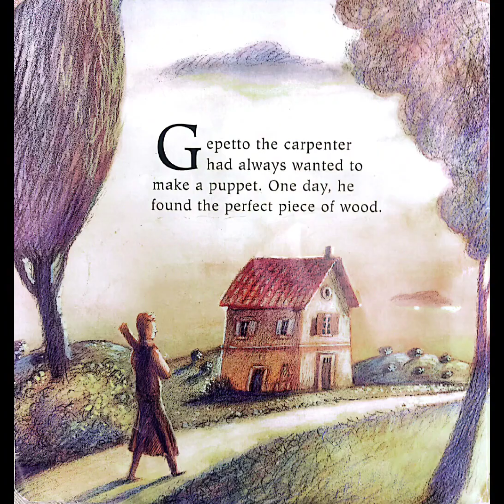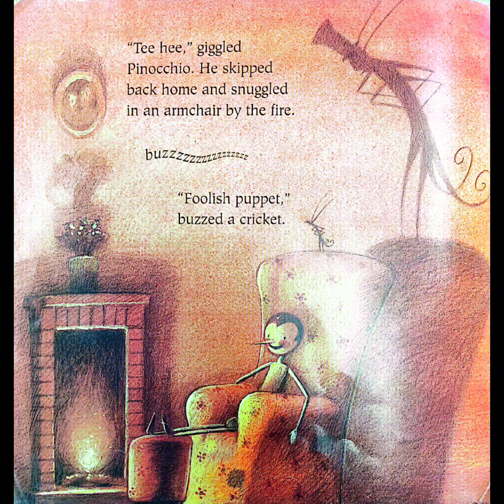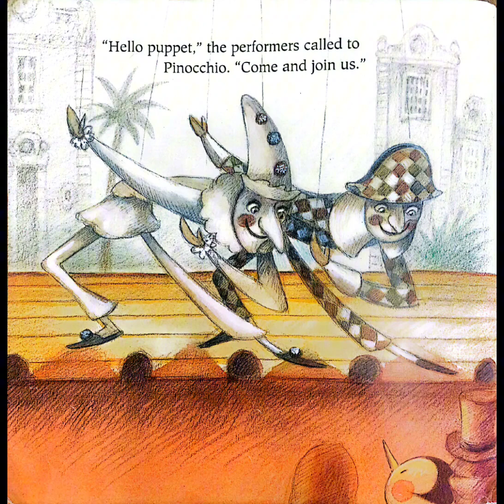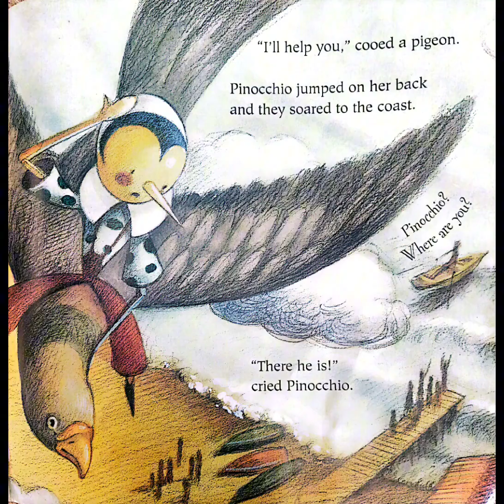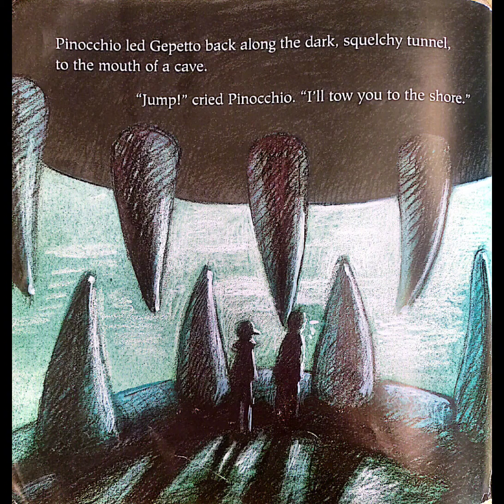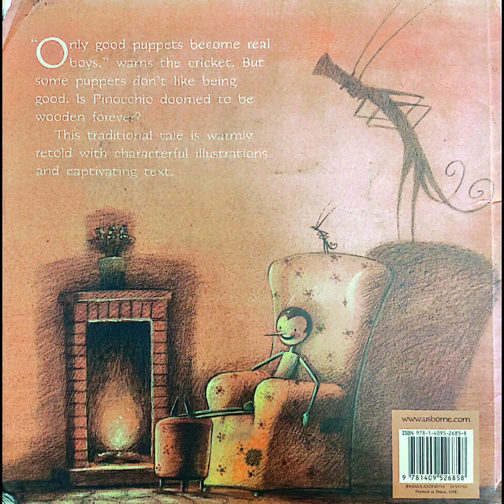A Story of Pinocchio#Reader#Kids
"Join me on a magical journey as we dive into the enchanting story of Pinocchio! Watch as the wooden puppet with a heart of gold learns important lessons about honesty, bravery, and the true meaning of being a real boy. This classic tale is perfect for kids of all ages. 🌟✨ Remember to include relevant keywords like "Pinocchio," "story," "YouTube channel," and "kids" to help viewers find your video easily.